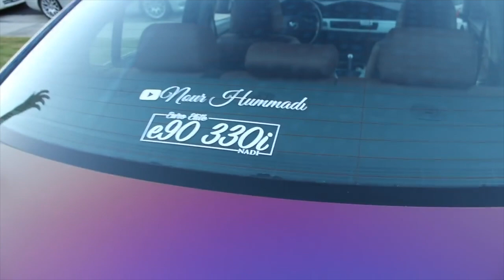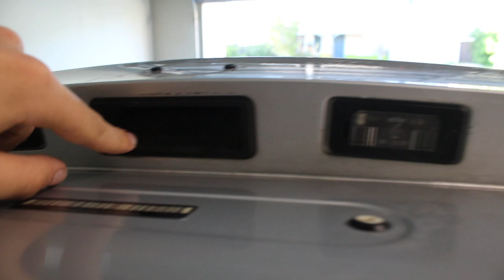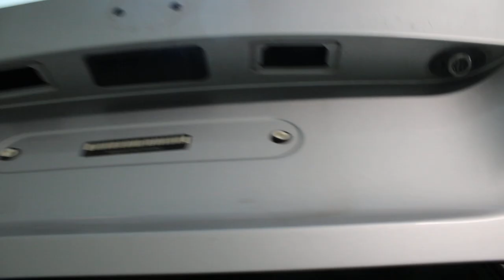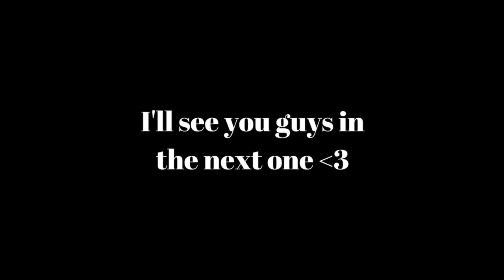WRAPPING E92 TRUNK! Part.3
200 LIKES FOR A VIDEO IN 2-3 DAYS!

My Gear "HELP A BROTHER OUT LOL":
50mm lense
18-55mm lense